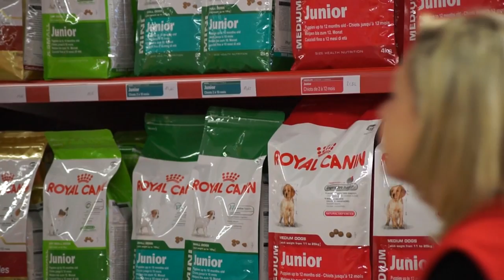Salon Chiens Chats 2014 - Chiens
12 -- 13 AVRIL 2014

Il y a plus de 11 millions de chats en France et près de 8 millions de chiens ! 1 foyer sur 2 a un animal de compagnie...La France est le 1er pays en Europe possesseur d'animaux de compagnie.

Allez à la rencontre de votre animal préféré auprès de nos 200 éleveurs sélectionnés (Chiens et chats).